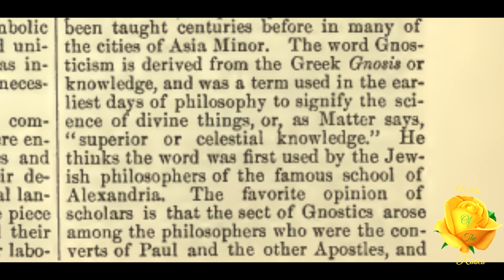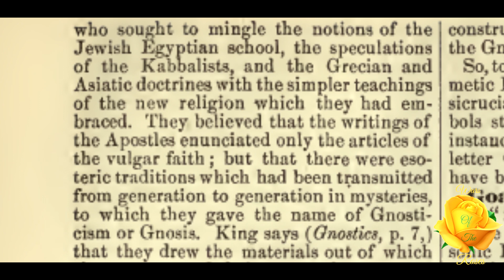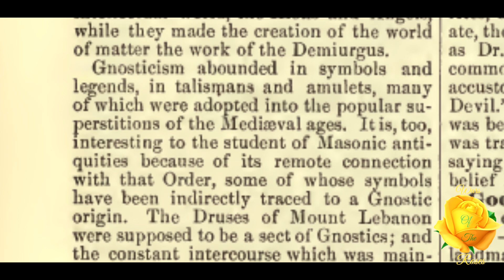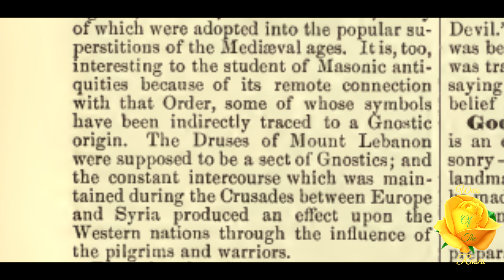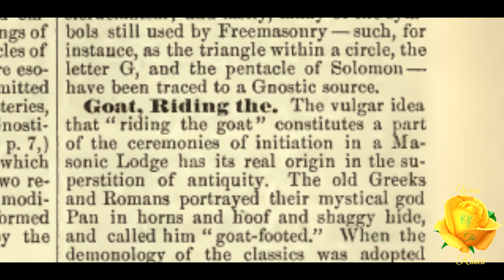Gnostics: Encyclopedia of Freemasonry By Albert G. Mackey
"The general name of Gnostics has been employed to designate several sects that sprung up in the eastern parts of the Roman empire about the time of the advent of Christianity; although it is supposed that their principal doctrines had been taught centuries before in many of the cities of Asia Minor.” This is, Gnostics, Encyclopedia of Freemasonry By Albert G. Mackey